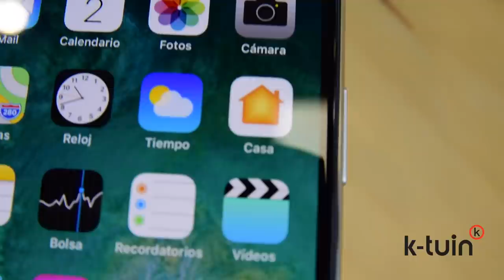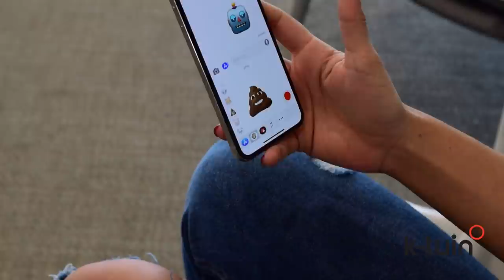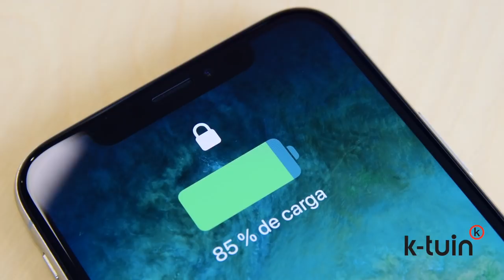Review - iPhone X [OFICIAL K-tuin]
Review del nuevo iPhone X oficial de K-tuin

En la review veremos por primera vez el nuevo iPhone X